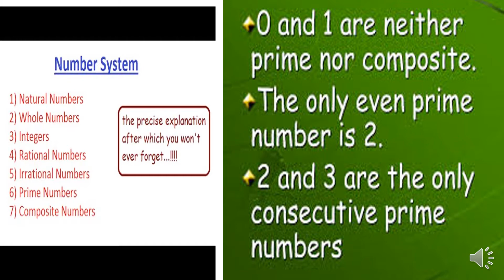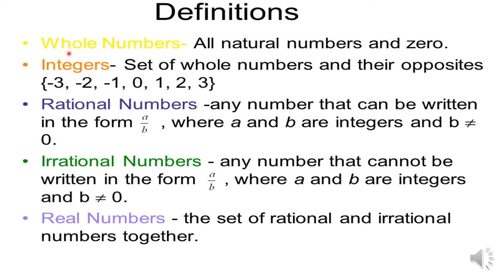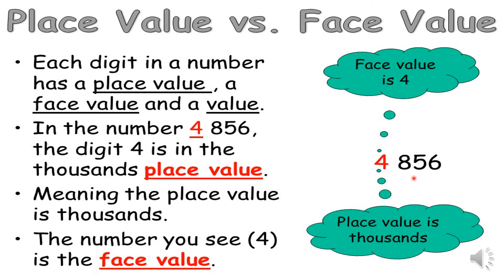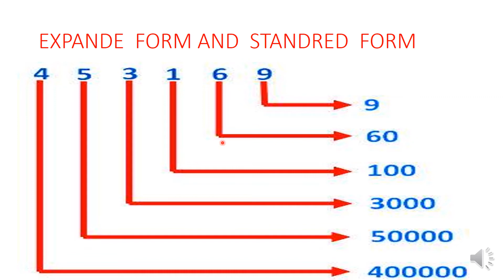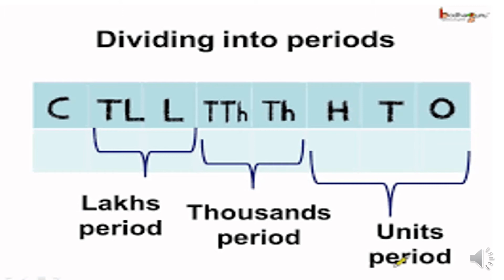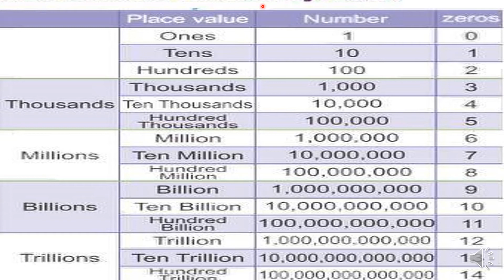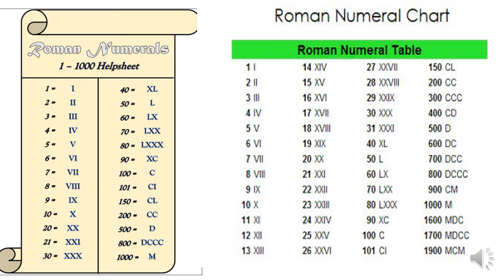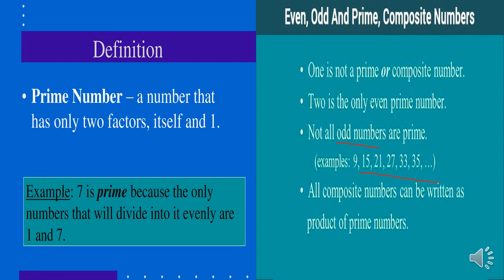Number system for easy Math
WHAT IS NUMBER SYSTEM , LETS LEARN ABOUT DIFFERENT TYPES OF NUMBERS LIKE  COMPOSITE, ODD ,EVEN , TWINS PRIME , CO PRIME ..